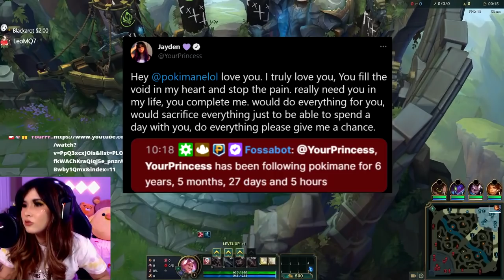HE STOLE MY PENTAS BACK TO BACK?!? | YourPrincess